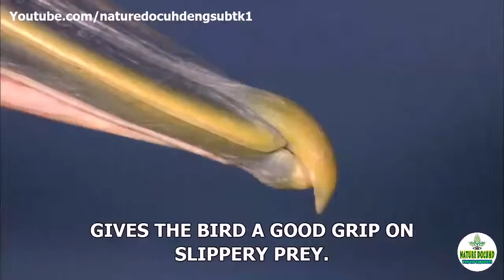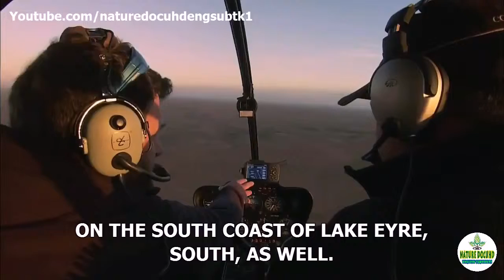Nature documentary Outback Pelicans english subtitles